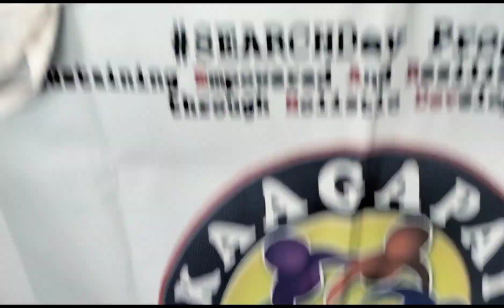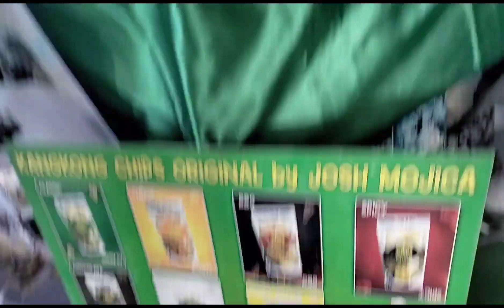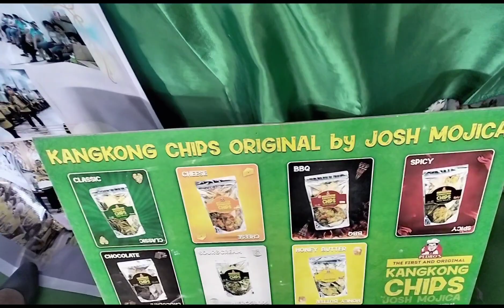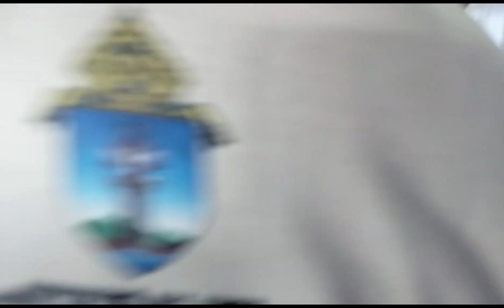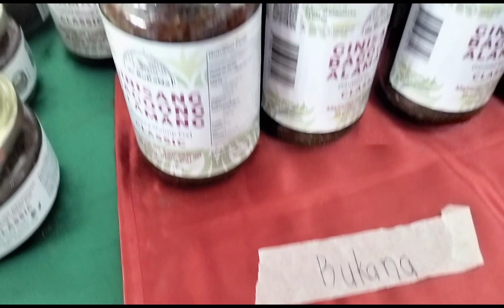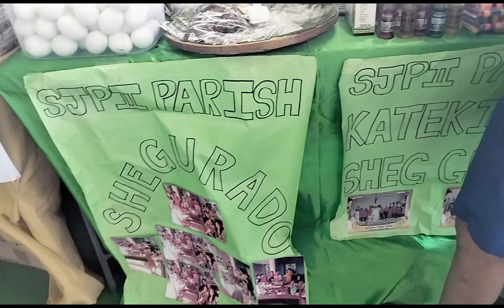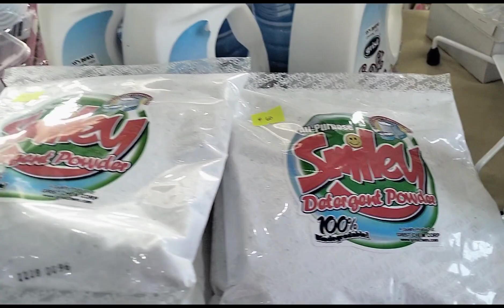Daming Paninda sa Exhibit from different Pastoral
ganda sobra